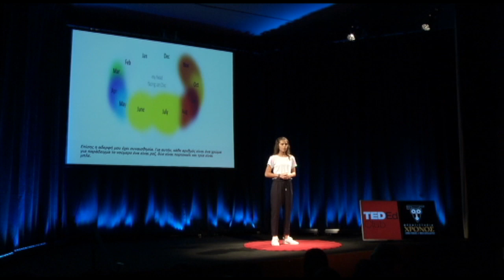Synesthesia | Tsamali Georgia | CHRONOS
When you think of a number do you associate it with a color? What about Tuesday? What color does it makes you think about? Synesthesia, as this condition is called, is not uncommon, but what exactly is it?

Georgia has a sister, with the unique gift of associating everyday words and numbers with colors. How awesome is that? Let's hear her out on how people perceive things in life.